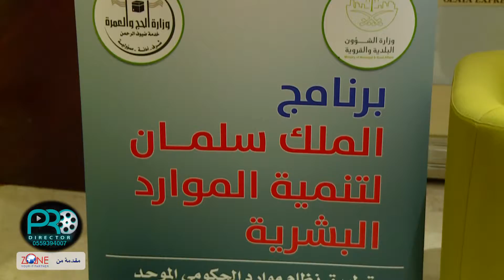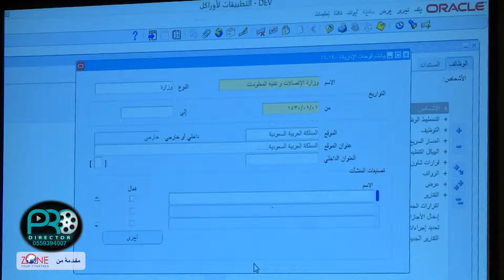برنامج الملك سلمان لتنمية الموارد البشرية مخرج محمد سعيد